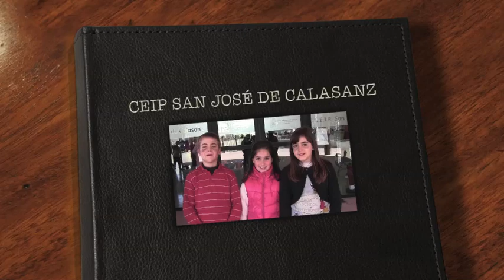lipdub Colegio San José de Calasanz (Yecla - Murcia)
lipdbub realizado por más de 400 personas entre profesores y alumnos del Ceip San José de Calasanz con la canción "el universo sobre mí" de Amaral.

Enhorabuena a todos.